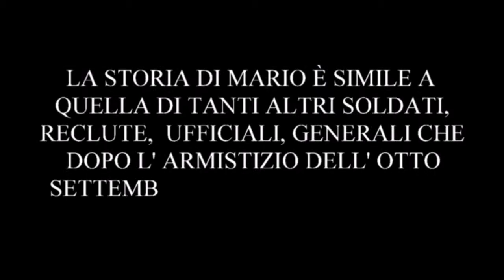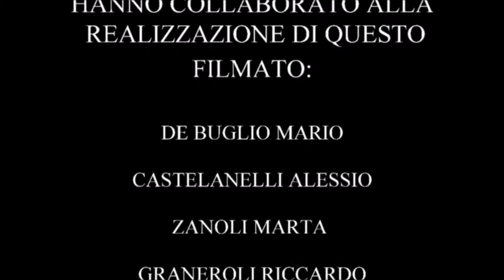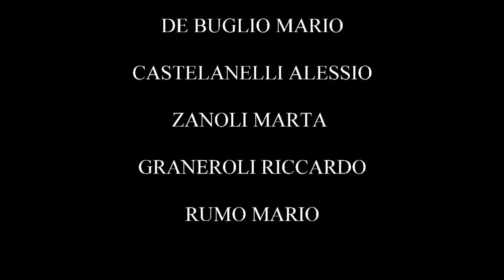609 - Esploratori della Memoria/ Itas Piazzi Sondrio - Intervista a Mario De Buglio